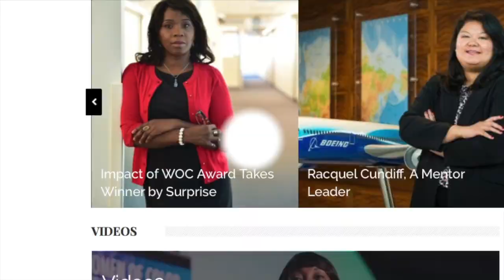WOC 2017 Award Winner -- Sinue Gomez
Acceptance speech by Sinue Gomez at the 2017 Women of Color STEM Conference in Detroit, MI.